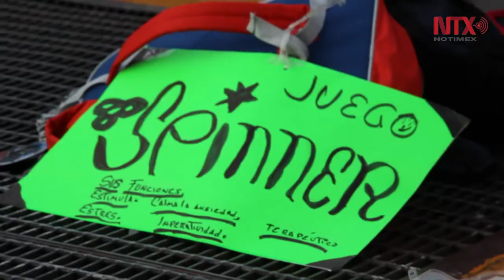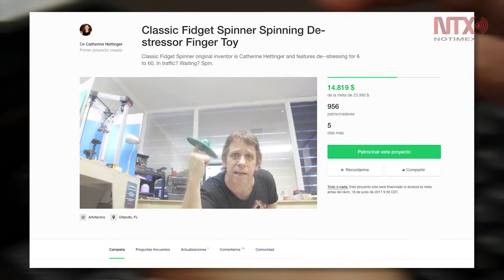Fidget spinner el juguete del momento entre los capitalinos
El juguete se vende en el comercio ambulante de la capital desde 60 hasta 150 pesos